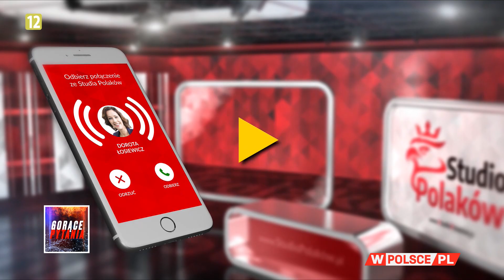STUDIO POLAKÓW. Widz całkowicie przykuł uwagę Doroty Łosiewicz! Mówił o Szymonie Hołowni i...